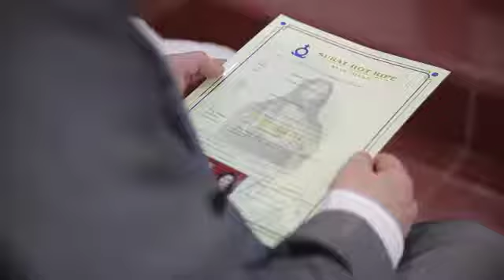Mix Marriage: Helena Simarmata-Andrew Mills,17/02/18. ThankYOU Lord Jesus. Vlog #1